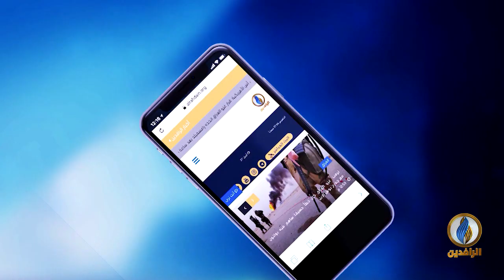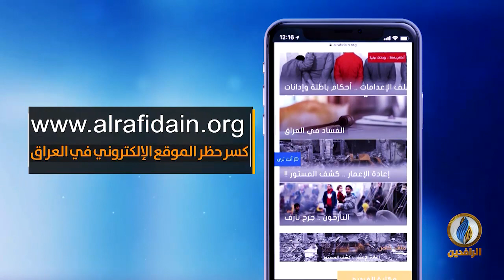حديث_العرب | ماذا بعد هزائم حفتر في ليبيا؟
ضيوف الحلقة:
مصطفى الساقزلي - ناشط سياسي ليبي
خيري عمر - أستاذ العلوم السياسية في جامعة سقاريا

تقديم:
جهاد عدلة